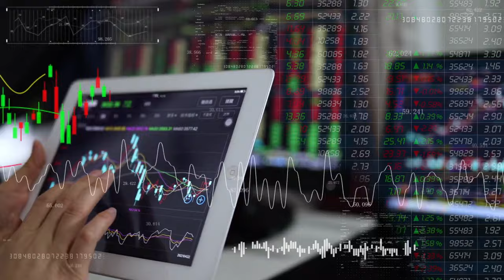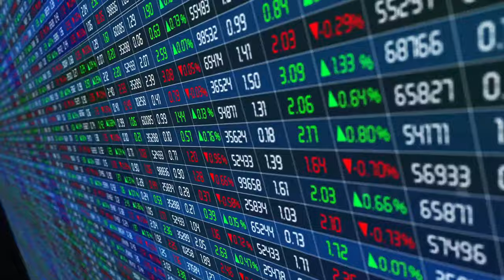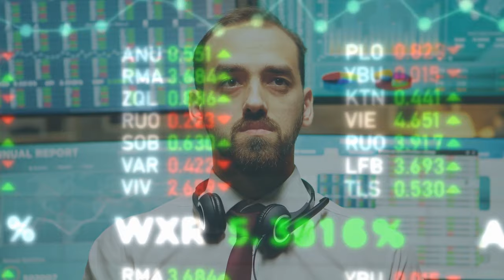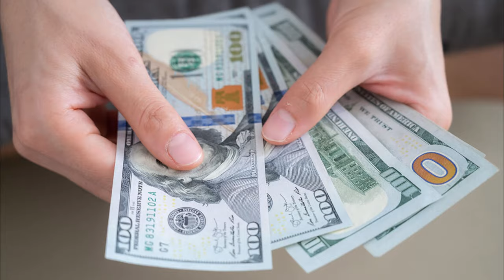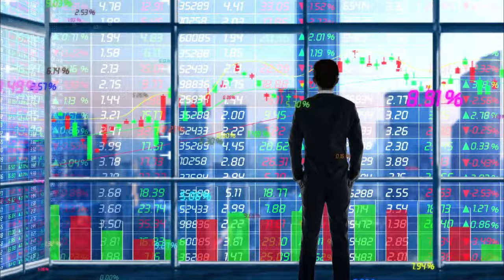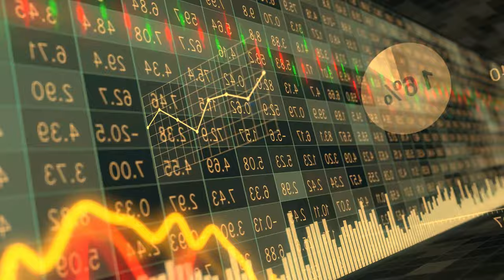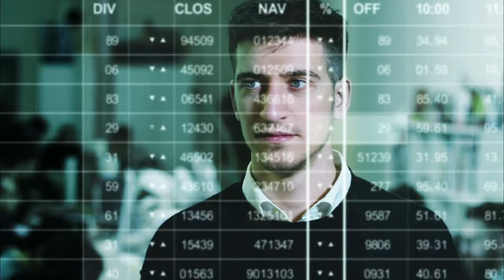How to Use the 2024 Recession To Get RICH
In today's video, we go over How to Use the possible 2024 Recession to get Rich.